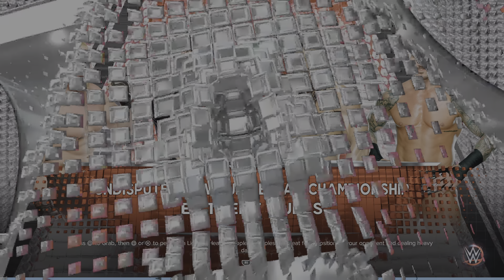WWE 2K23: Fatal 4-Way Extreme Rules Elimination Championship Match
Fatal 4-Way Extreme Rules Elimination Championship Match For The Undisputed WWE Universal Championship!.

Undisputed WWE Universal Champion
Randy Orton
Vs.
Brock Lesnar
Vs.
John Cena
Vs.
Roman Reigns

This Title is on WWE 2K23 Community Creations Feel Free to Download This Title.

Use my Username Thegothiclegend to find all my Creations.